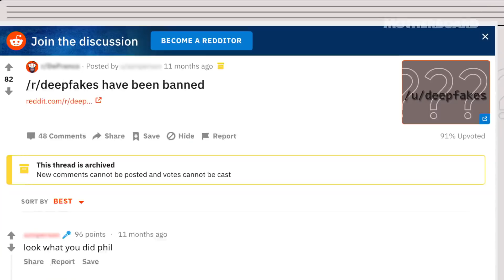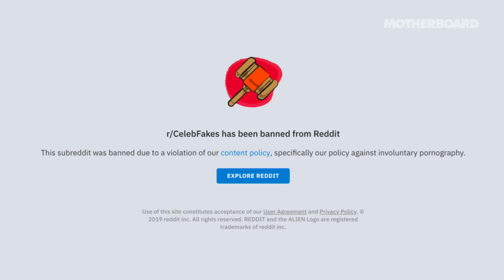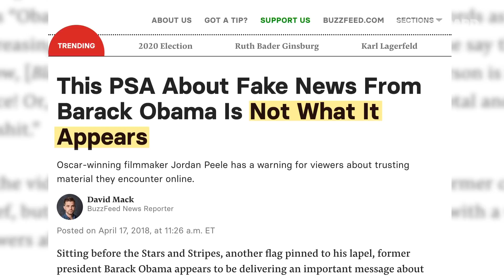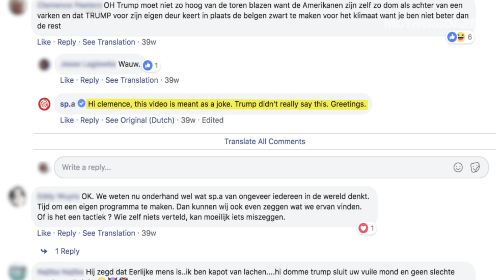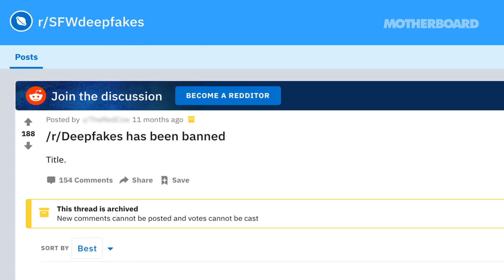How Deepfake Videos Could Redefine The Truth Online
Lee explains the origins of deep fakes, what they have to do with porn, and how they could drastically change our understanding of the truth.